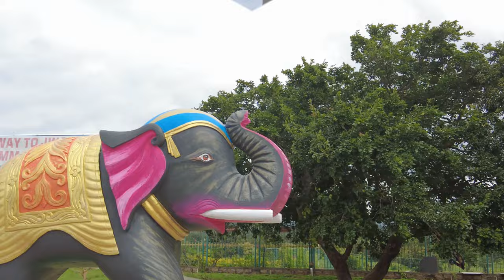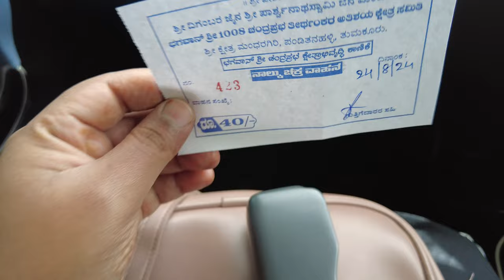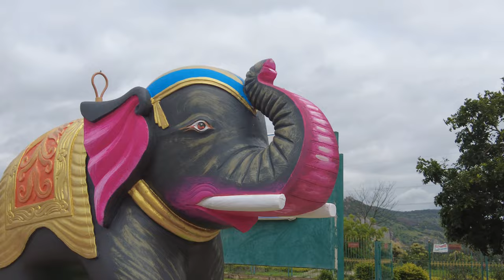Discover MANDARAGIRI Hills | A Hidden Gem in Karnataka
Explore the serene beauty of MANDARAGIRI  Hills (Basadi Betta), located near Tumkur in Karnataka. Known for its ancient Jain heritage and breathtaking views, Mandargiri is a perfect getaway for nature lovers and spiritual seekers. Watch as we take you through the 450-step climb to the hilltop Jain temple dedicated to Lord Parshvanatha, and visit the stunning Maitri Buddha Stupa, a peacock-shaped marvel symbolizing peace.
In this video, you’ll also get a glimpse of the surrounding landscapes, including the peaceful Mydala Lake, making Mandargiri a tranquil retreat from city life. Whether you're a history enthusiast, an adventure lover, or someone seeking a peaceful escape, Mandargiri has something for everyone.

Location: Tumkur, Karnataka
Distance from Bangalore: 60-70 km (1.5-hour drive)

Best time to visit Mandaragiri Hills
Mandaragiri hills distance
Mandaragiri Hills photos
Where is Mandaragiri hills located
Mandaragiri hills from bangalore
Mandaragiri hills Jain temple
Mandaragiri hills timings
Places near Mandaragiri Hills
Best  places to visit on karnataka
places to visit in Bengaluru
Best places to visit in bangalore
Jain temple in banagalore
Tracking place in bangalore
Places to visit within 100 km in bangalore
mandaragiri hills
Mayur temple

mandaragiri hills tumkur
Also Watch: 👇